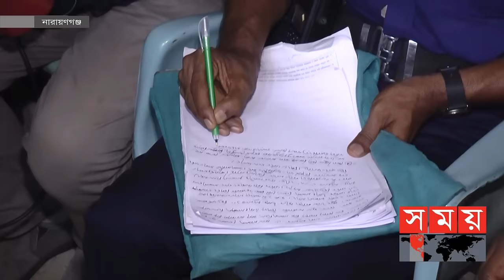কিশোর গ্যাংয়ের হামলায় প্রাণ গেল প্রতিপক্ষের! | Narayanganj News | Somoy TV